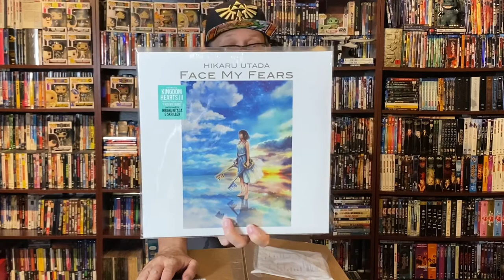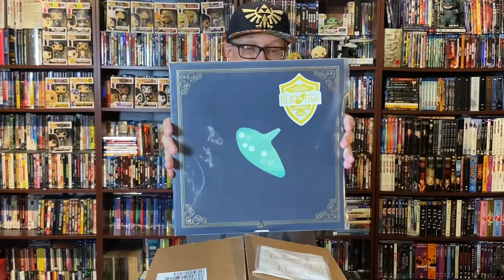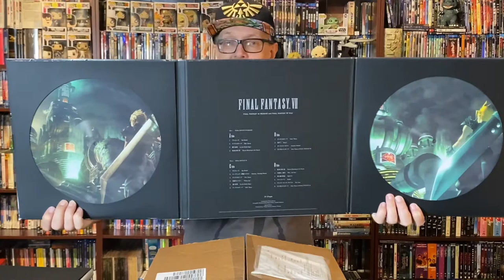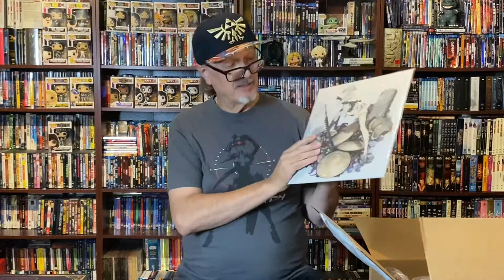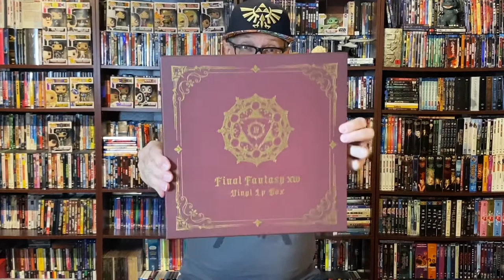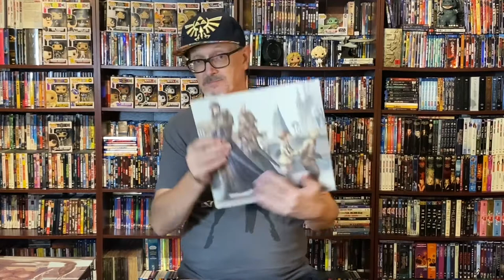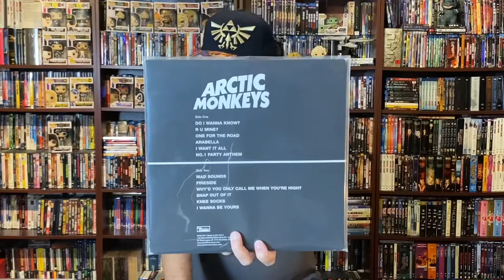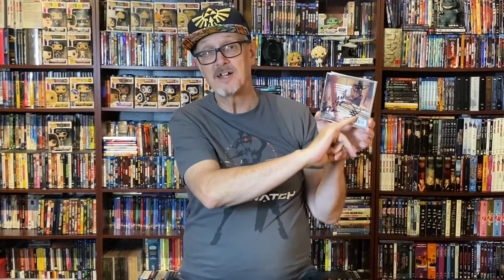A Special Unboxing + Soundtracks + VCLT : Vinyl Community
In this video I do an unboxing of an extremely rare and limited Vinyl Box Set. As well as I discuss and show some Game Soundtracks. Lastly I show a recent VCLT I received.

Be Sure to use ‘Vinyl Storage Solutions’ Products to store your Outer Covers & Gatefolds for your 12,10 & 7 inch records. As well use their line of Inner Sleeves for your Records Discs: